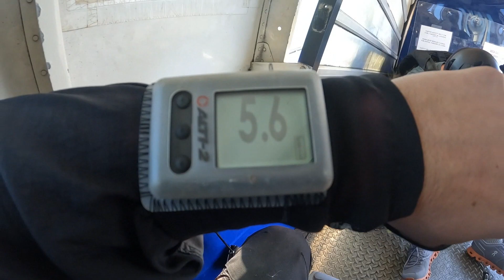Ashley LOVED Her FIRST SKYDIVE!